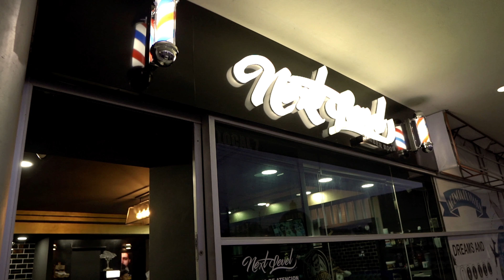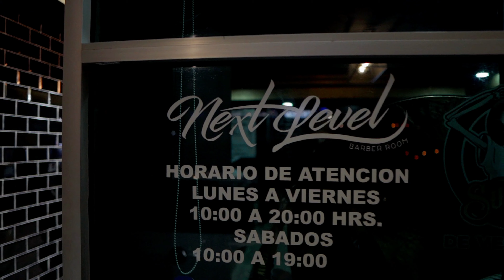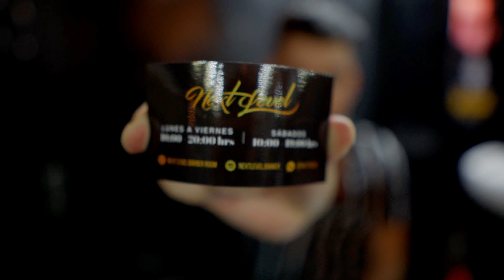NEXT LEVEL VIDEO 1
VIDEO REALIZADO A LA BARBERÍA MÁS TOP DE LA CIUDAD DE PUEBLA.
NEXT LEVEL